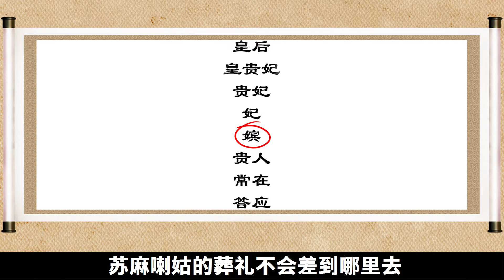大清最神秘的侍女蘇麻喇姑，死後墓葬地上建築不見，只剩一個寶頂